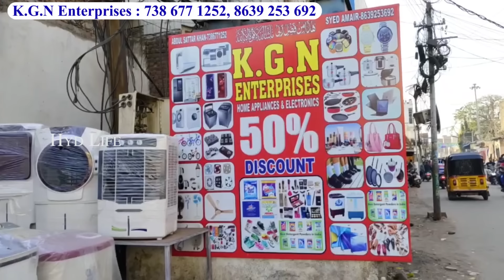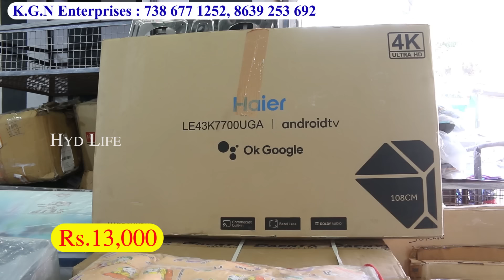Cheapest Multi Branded Kitchen Appliances Upto 70%OFF Electronic items Best Than Amazon, Flipkart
Upto 70%OFF Multi Branded Kitchen Appliances | Cheapest Electronic items Best Than Amazon, Flipkart

Shop Address :
KGN Enterprises
Aman Nagar B block
Talab katta Road
Charminar, Hyderabad

hyd life
Best Than Amazon,
Flipkart Multi Branded Kitchen
Multi Branded Cheapest Home
Kitchen Appliances
Retail & Wholesale
Lowest Prices
Cheapest Electronic items
Home Appliances
Best Than Amazon
Multi Branded Electrical
Home Appliances At Lowest Prices
Catalogue Suits
Dress Materials
Ramzan Shopping
multi brand store hyderabad
multi brand store wholesale
multi brand store franchise
multi brand outlet hyderabad
home & Kitchen Appliances Upto 70%off Mega Sale
Fridge Refrigerator Triple Door Almara Fridge
Washing Machine IFB Motorola LG Marphy
Samsung Realme
Top Load Front Load Semi Automatic Washing Machine
Air Cooler Symphony Bajaj Hind ware Sansui Onida Flipkart
Tower Coolers Available
Home Theater JBL Sony Motorola Panasonic FND
Tower Speaker Available
Gas Stove Elisa Prestige Butterfly Sunflower
Pigeon Life Long Flipkart Treadmill
Geyser Racold AO Smith Morphy richards
chimney Faber Kaff Hindware Fabio
Eurodomo glen Wall mount Stand With Auto Sensor
Iron Box Bajaj Morphy Richards
Kettle Come Garment Steamer
Foot Massager Water Purifier Kent MarQ
Faber Aqua Sure Aqua Guard Bluestar
Livpure Whirlpool Foot Wear Garments
Antique Vintage Showcase
Mixer Grinder Bajaj Maharaja Prestege
Kenstar Butterfly Luminouse
Wholesale Items For Wholesalers
Carpet Door Mats Gym Cycles
Helmets Studs Royal Enfield